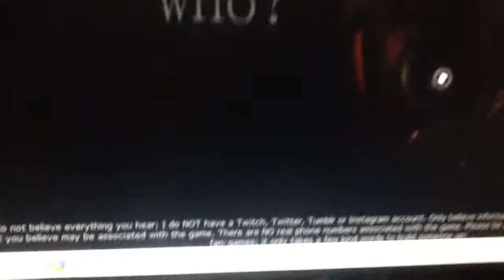FNAF Theroy: The new animatronics are back!